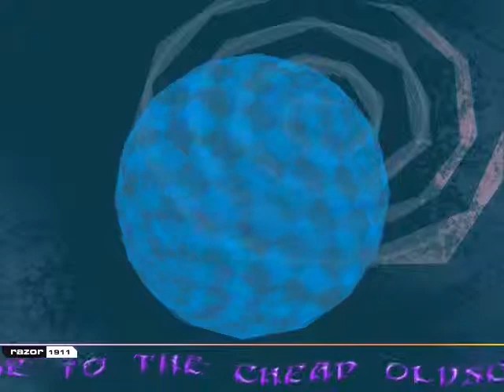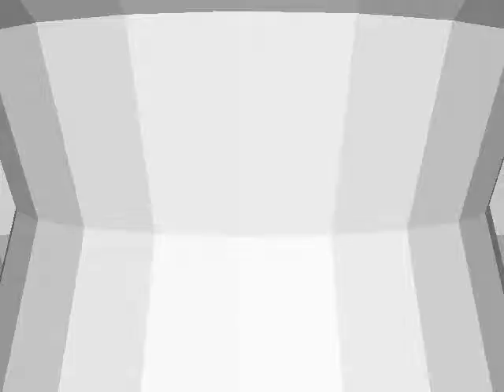Cheap Demo / Razor 1911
PC Demo
1st at the NewStyleData